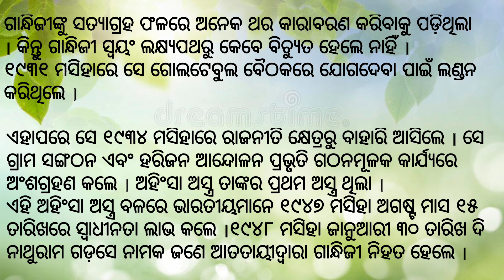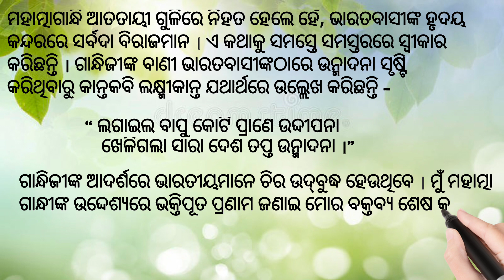Gandhi Jayanti || ଗାନ୍ଧୀ ଜୟନ୍ତୀ || Gandhi Jayanti odia debate || October 2